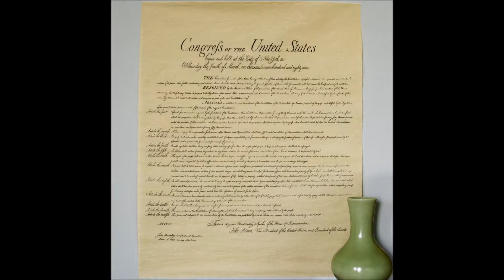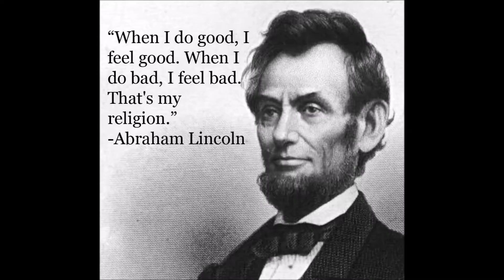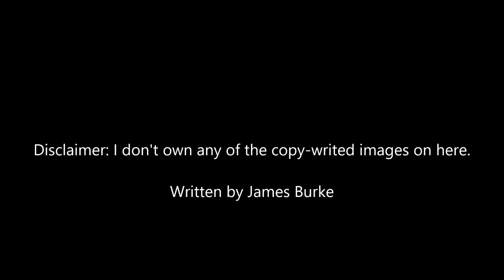In God We Trust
My take on a reoccurring topic involving money and the First Amendment.  Enjoy.